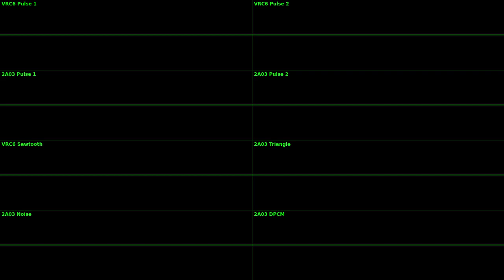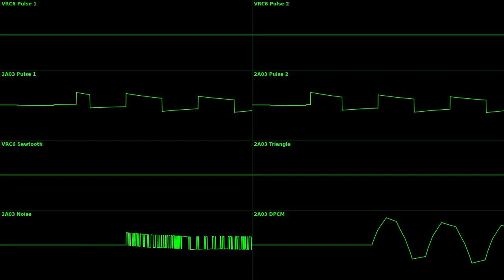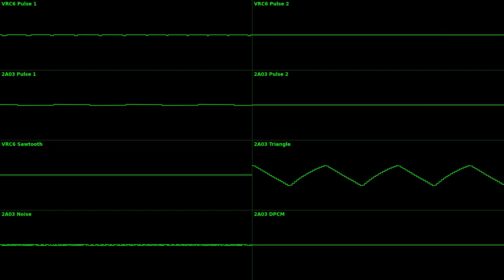VRC6 thingy 2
I made another VRC6 track

Clock speed: 60 Hz (1x NTSC)

Oscilloscope visualisation rendered using corrscope.